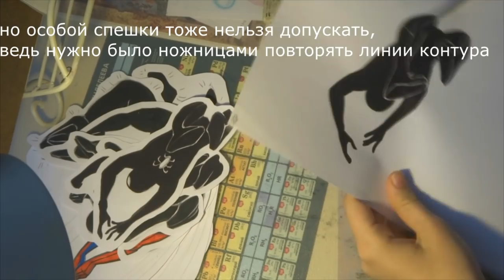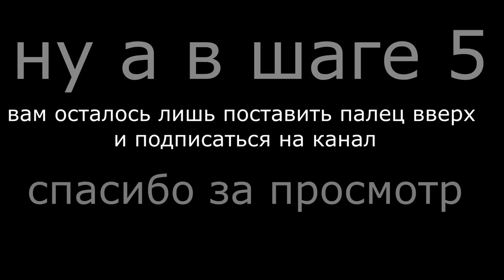КАК ДЕЛАТЬ АНИМАЦИЮ / STOP MOTION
данное видео - это урок по созданию бумажной анимации своими руками с нуля.
каждый кадр создан на отдельном листке бумаги а4 (всего кадров 158) , сделано в стиле комиксов и в воспроизведено в технике stop motion , надеюсь на вашу поддержку и положительные отзывы , скоро будет и видео по созданию этого анимационного ролика. Если понравилось подпишись на канал и поставь палец вверх) each frame is created on a separate sheet of A4 paper (158 frames in total) , made in the style of comics and reproduced in the technique of stop motion , I hope for your support and positive feedback , and soon there will be a video to create this animated video.